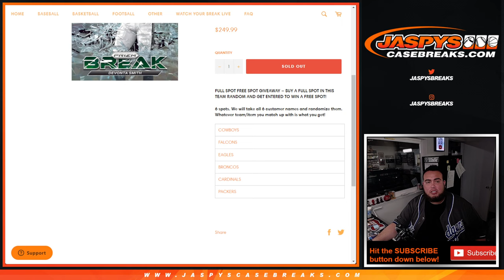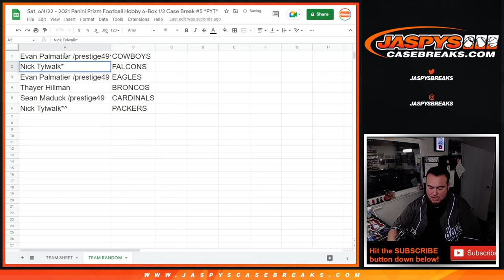Sat. 6/4/22 - *FILLS PRIZM PYT #5* -- *GUARANTEED A TEAM!* -- *PLUS FREE SPOT GIVEAWAY*